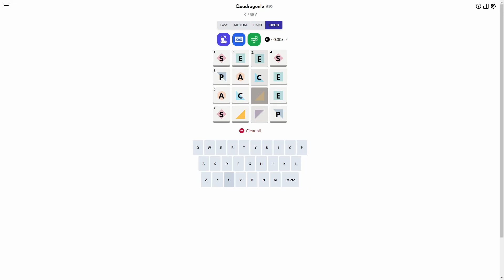Solve Daily Quadragonle #50 (Expert Mode): 3/2/2024 (ASMR)